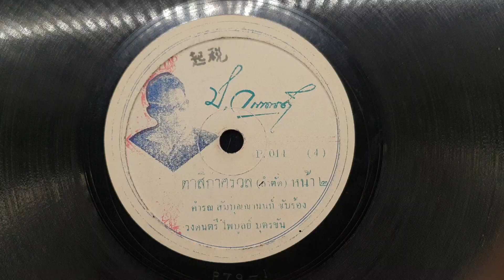"ตาสีกำศรวล"หน้า๒ คำรณ สัมบุณณานนท์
"ตาสีกำศรวล"หน้า๒
คำร้อง/ทำนอง"ไพบูลย์ บุตรขัน"คีตกวีลูกทุ่ง
ขับร้อง"คำรณ สัมบุณณานนท์"บิดาลูกทุ่งไทย
แผ่นครั่งตราป. วรานนท์